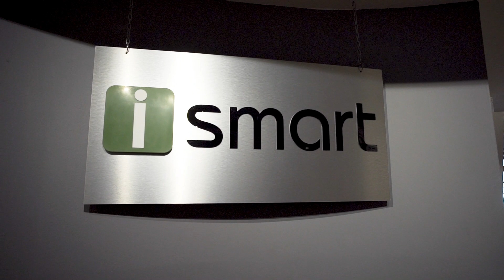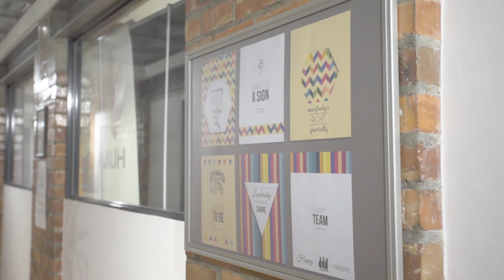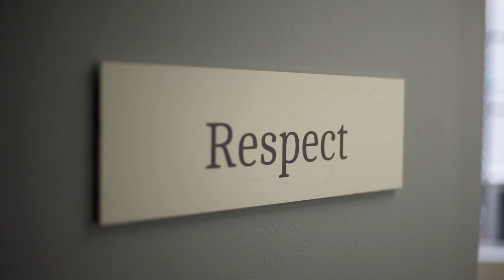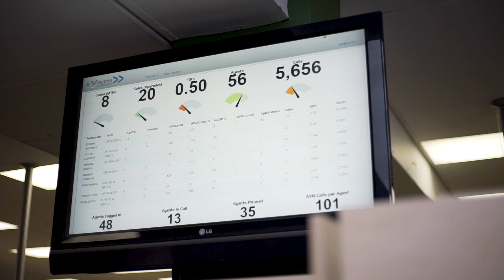iSmart Overview Video